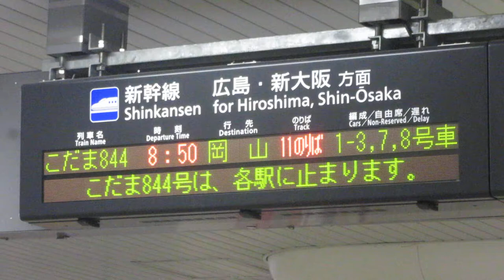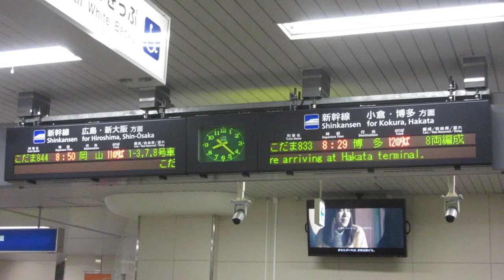JR西日本 山陽新幹線 厚狭駅 改札口 発車標(LED電光掲示板)